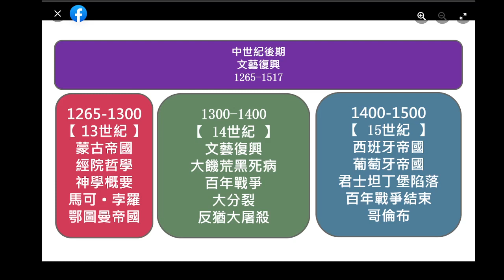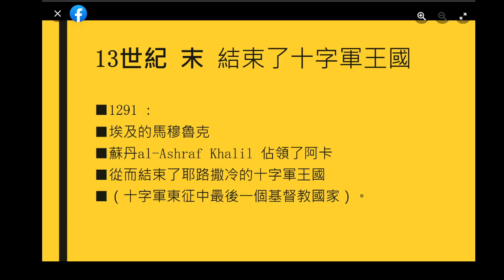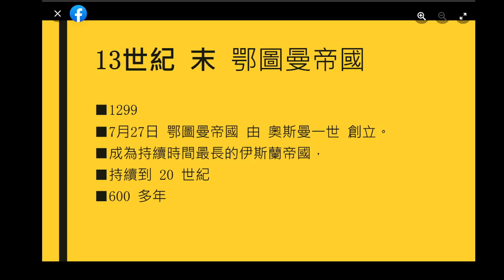中世紀風雲 X1 中世紀後期 認識13世紀 中世紀教會歷史 | 宣教專頁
中世紀風雲 X1 中世紀後期 認識13世紀 中世紀教會歷史 | 宣教專頁 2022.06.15